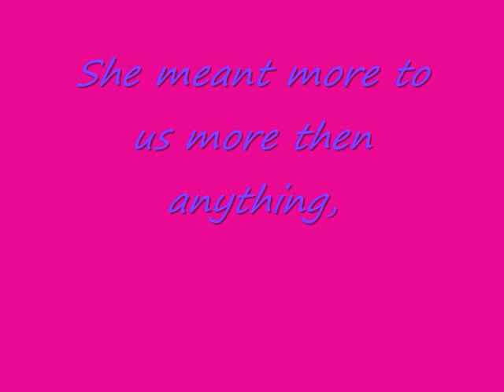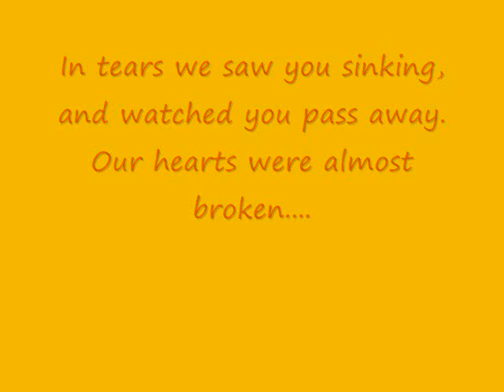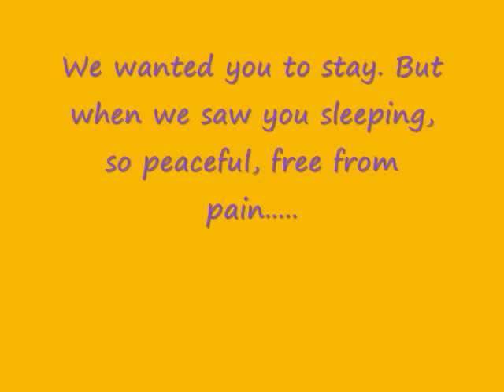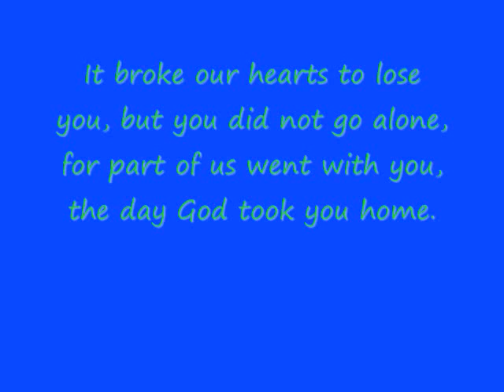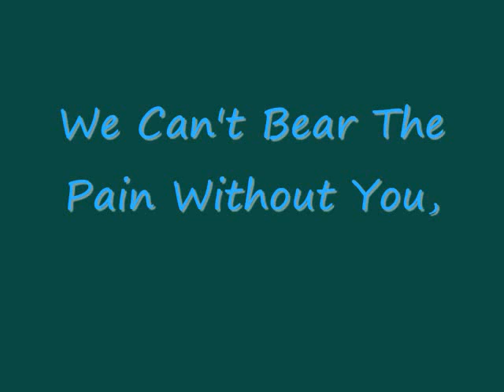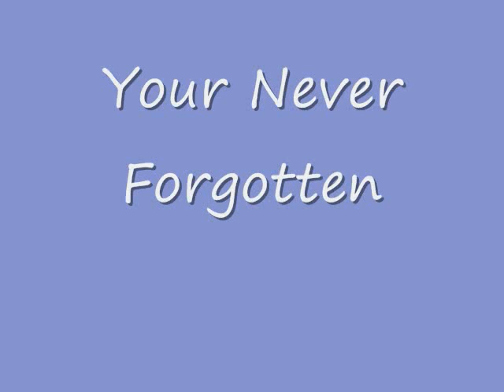Rest In Peace Diane Giroux